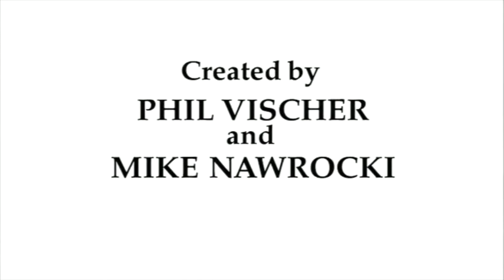VeggieTales Theme Song Cartoony: S2E4 (Late 365 SUBSCRIBERS)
Requested by Thomas the tank # (Yours Truly)

Episode 14 of the Cartoony, but with 1993, 1998 and 2001 Edits.

(1993, 1998 and 2001 Edits)

Clips Used:
VeggieTales (1993)
- Are You My Neighbor?

Lylat Wars / Star Fox 64 (1997)

Thomas and Friends (1984)
- Thomas Comes to Breakfast
- Trust Thomas

Luxo Jr. (1986)